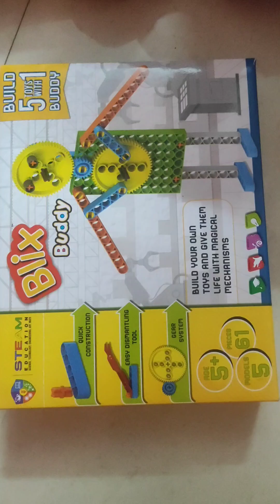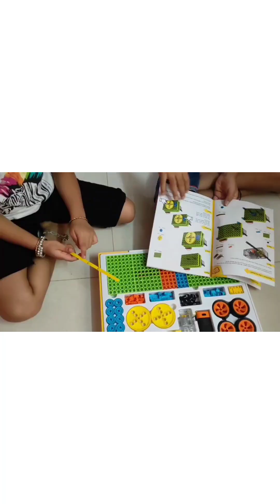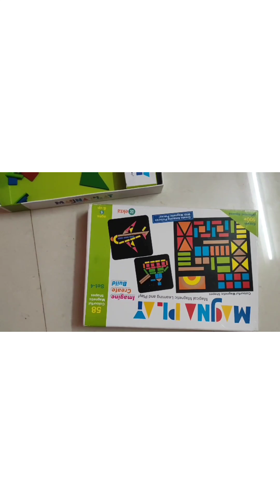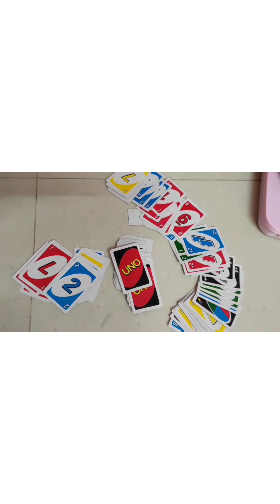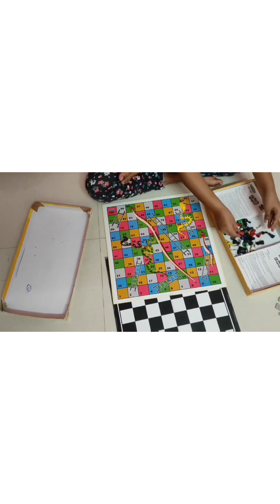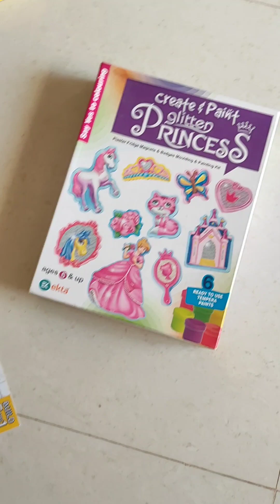Different types of game ideas/ Different types gift ideas/Interesting game ideas